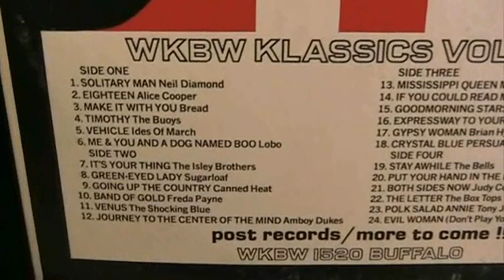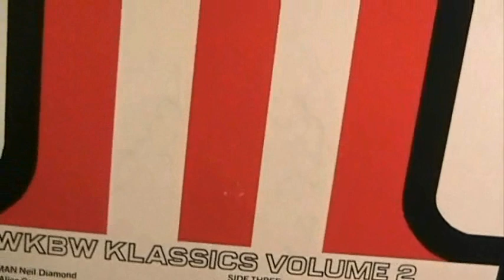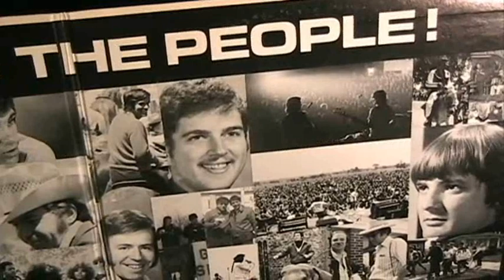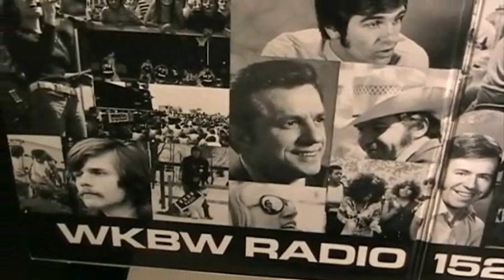Tony Joe White - Polk Salad Annie (with WKBW radio intro) - [original STEREO]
Swamp Rock At It's Finest From Oak Grove, Louisiana's Tony Joe White! in 1967, White Signed With Monument Records Of Nashville And Began Recording A Variety Of Music Styles From Rock To Blues. His Producer Was Billy Swan Who Got A Hit Of His Own In 1974 Called "I Can Help". The Single "Polk Salad Annie" Was Viewed As A Failure Initially By Monument Records Because It Did Nothing At First. But After 9 Months As A Stalled Release. It Finally Entered The "Hot 100" And Took Off. eventually Reaching #8 In 1969. WKBW Radio In Buffalo New York Was A Big Promoter Of The Song And It Included On This Featured Radio Station "Greatest Hits" Album. "Big" Jack Armstrong Was One Of The Many Popular DJ's At The Station And Is Featured Here In A Couple Of His Zany On Air Clips. Hear it on internet radio